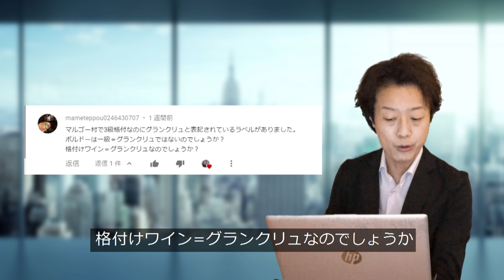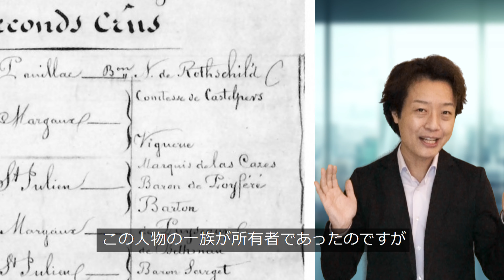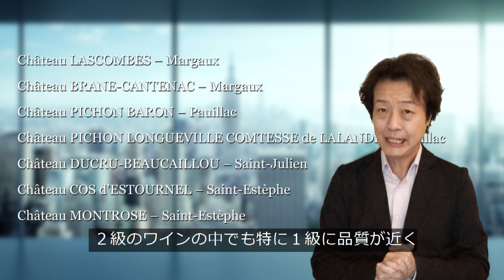ボルドーワインの”２級シャトー”とは？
ボルドー、メドック地区の２級シャトーをできる限り丁寧に解説しています。